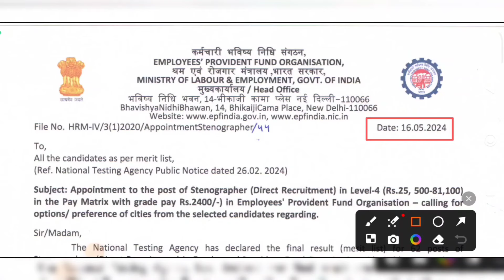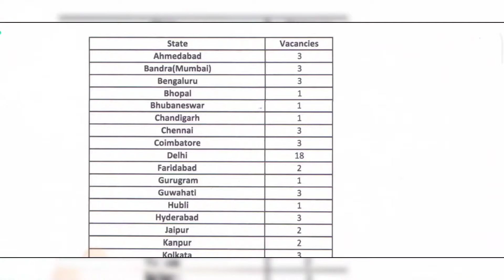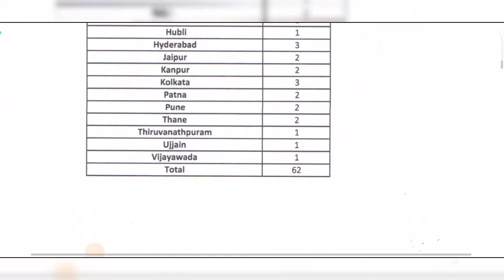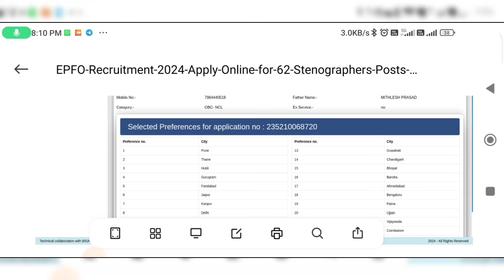পৌরসভা এলাকায় 62 টি নতুন পদে চাকরি | West Bengal job vacancy 2024 | WB New Job Online Application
12th pass
west bengal job vacancy 2024
today
march
10th pass
february
april
west bengal job recruitment
2024
west bengal govt job vacancy
2024
west bengal railway job
vacancy 2024